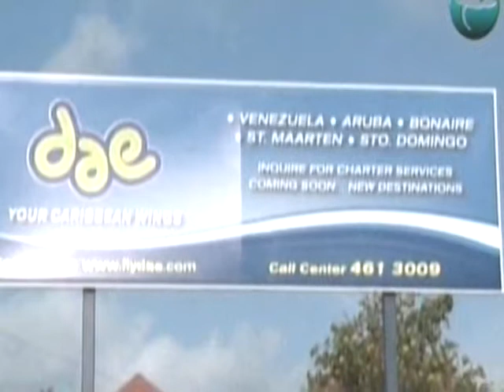Minister Cooper riba DAE Part 1/2 [Telecuracao]